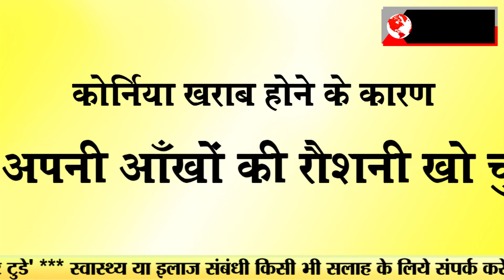शूटिंग के दौरान कंगना को लगी तलवार !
बॉलीवुड की मशहूर एक्ट्रेस कंगना रनौत एक फिल्म की शूटिंग के दौरान घायल हो गयी। कंगना मुंबई में अपनी अपकमिंग फिल्म 'मणिकर्णिका- द क्वीन ऑफ झांसी' की शूटिंग के दौरान जख्मी हो गईं।